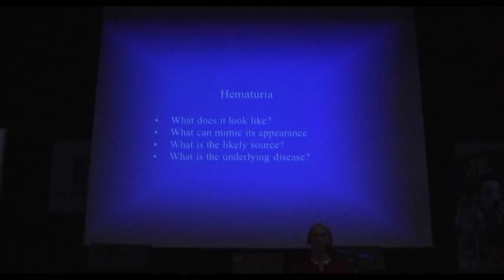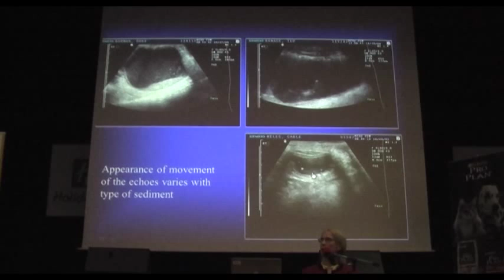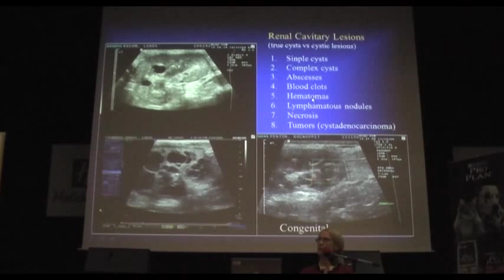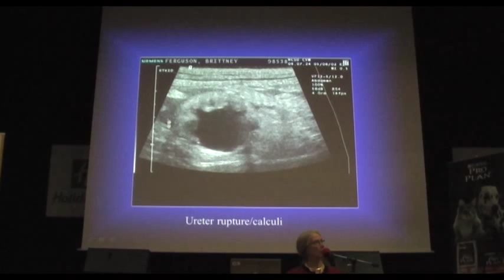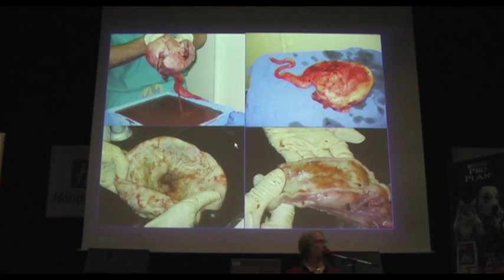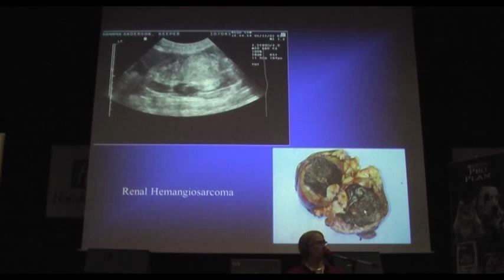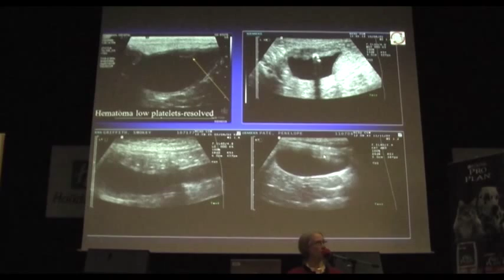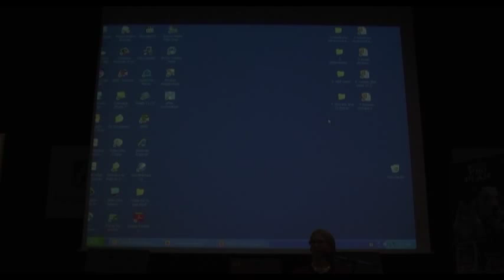Гематурия: ультрасонографические пособия по диагностике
Лекцию читает Кэти A. Спэлдинг — профессор радиологии Техасского A&M Университета, США.